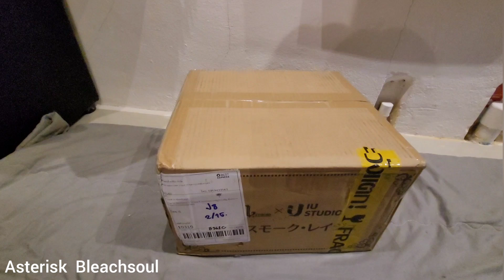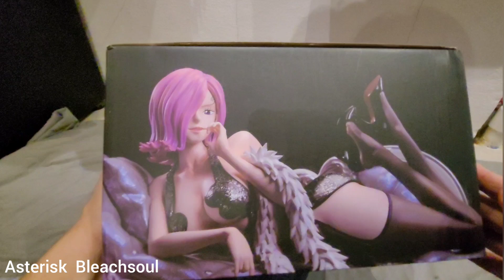Unboxing - Onepiece IN X IU Studio - Vinsmoke Reiju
เปิดกล่องรีวิว โมเดลงานเรซิ่น Vinsmoke Reiju จากเรื่อง Onepiece by IN x IU Studio